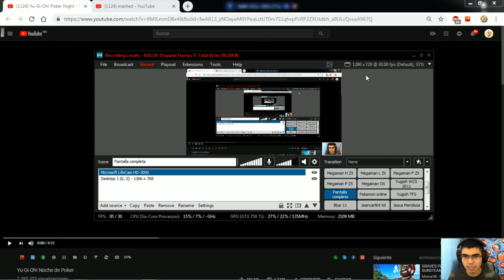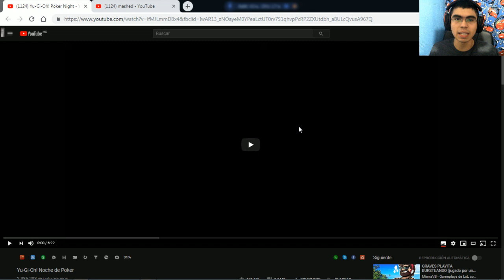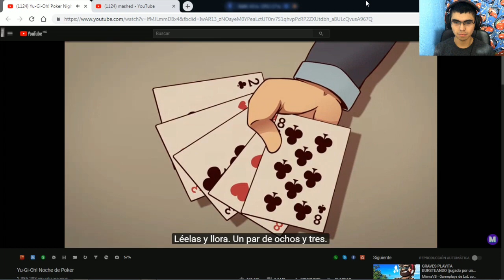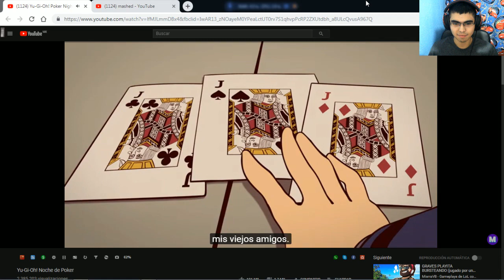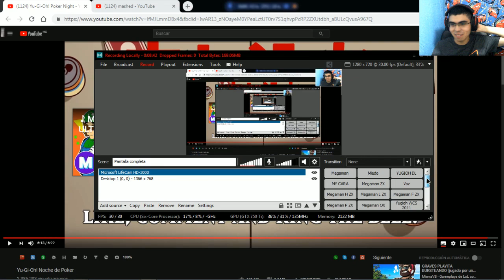Video Reaccion | Yu-Gi-Oh! Noche de Poker ~ Mashed | Alibabav8 Games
Muy buenas!:3
Espero les guste este nuevo video reaccion! :D
Esta video reaccion fue pedido por 2 subs, pero el principal (el primero que me lo pidio) fue el buen Kiro Love Dark~
El video trata de como serie yugi en una partia de poker. creo que todos nos damos una idea de como seria eso xD y el video muestra bastante bien eso~